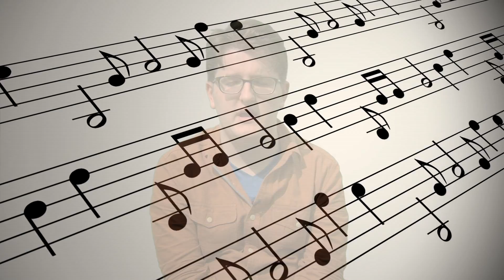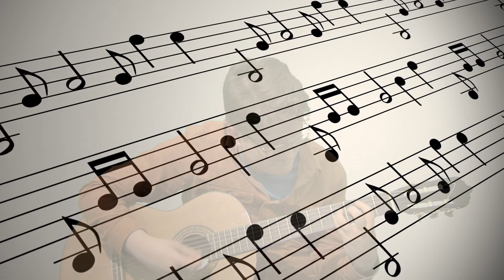Music Therapy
See how these young guys use music as a way of therapy to deal with depression, anxiety, and other mental illnesses.